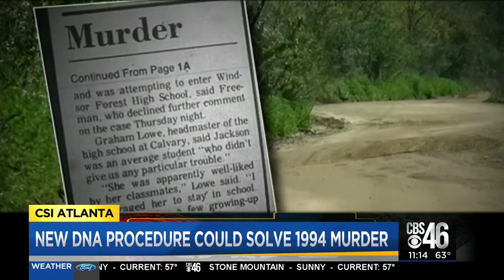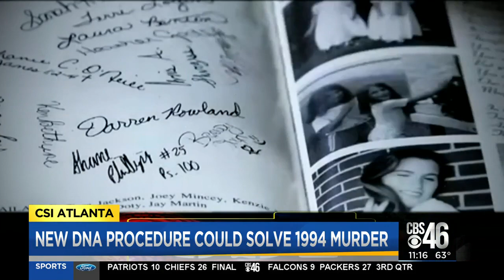New DNA could solve 1994 murder